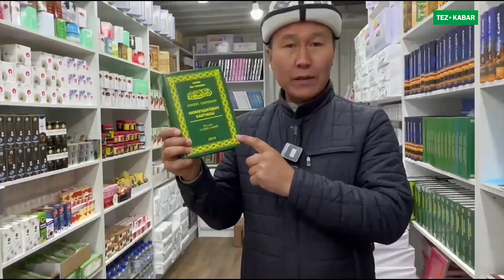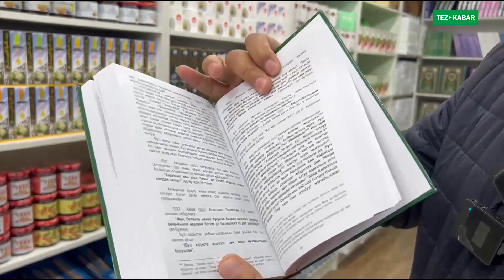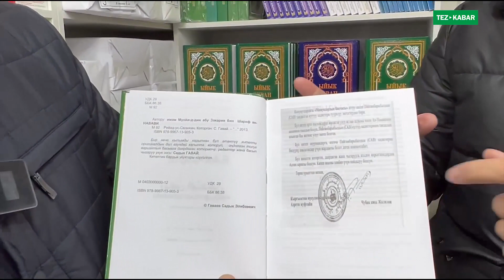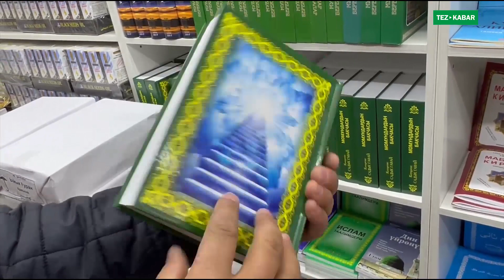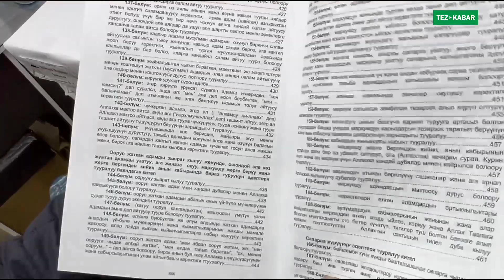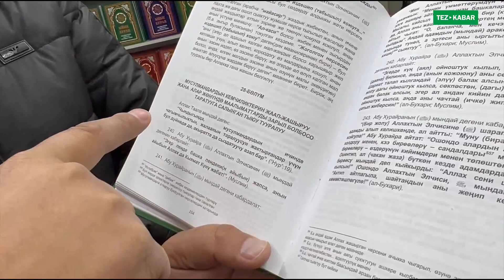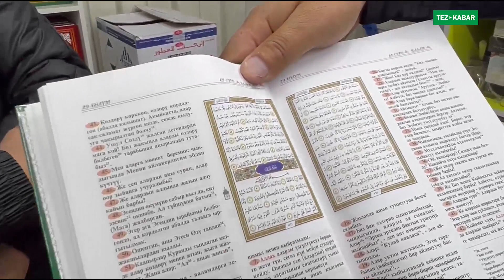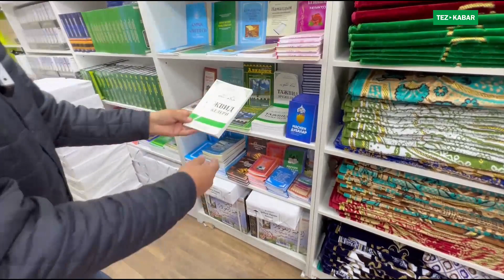МОМУНДАРДЫН БАКЧАСЫ кайрадан БАСЫЛЫП ЧЫКТЫ | Окуп баштадык ~ Алгыла, Окугула